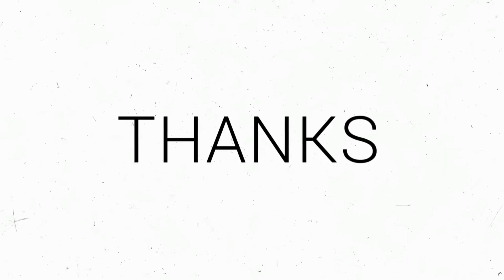കൊന്നപ്പൂവേ കൊങ്ങിണിപ്പൂവേ - JalajaKumari PV PavannoorMotta, HM Govt. LP School Perumacheri, Kannur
Konnappoove Konginippoove കൊന്നപ്പൂവേ കൊങ്ങിണിപ്പൂവേ - JalajaKumari PV PavannoorMotta, HM Govt. LP School Perumacheri, Kannur

കൊന്നപ്പൂവേ കൊങ്ങിണിപ്പൂവേ
Original Song Creators
Music സംഗീതം:
K Raghavan കെ രാഘവൻ
Lyricist ഗാനരചന:
P Bhaskaran പി ഭാസ്ക്കരൻ
Singer ഗായിക:
S Janaki എസ് ജാനകി
Film/album സിനിമ/ആൽബം:
Ammaye Kanan അമ്മയെ കാണാൻ

കണ്ണൂർ പാവന്നൂർമൊട്ട സ്വദേശിനിയും കണ്ണൂർ പെരുമാച്ചേരി ഗവണ്മെന്റ് LP സ്കൂളിലെ പ്രധാനദ്ധ്യാപികയുമായ ജലജകുമാരി പി വി കൊന്നപ്പൂവേ കൊങ്ങിണിപ്പൂവേ എന്ന് തുടങ്ങുന്ന ഗാനം ആലപിക്കുന്നു

* ഈ പാട്ടിന്റെ എല്ലാ അവകാശവും അംഗീകാരവും പാട്ടിന്റെ നിർമ്മാതാക്കൾക്ക് സമർപ്പിക്കുന്നു.